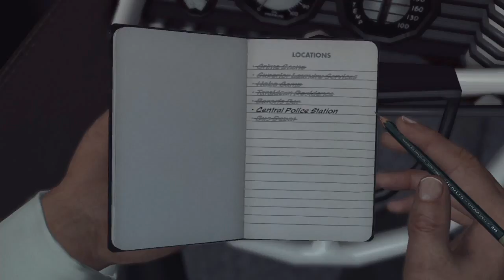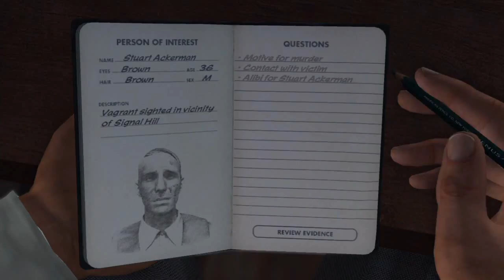Let's Play L.A. Noire (XBox 360) #28: Burning Ackerman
Cole and Rusty track down the hobo, and after subdoing him, they do some digging and find some of Theresa Taraeldsen's items on his person, and then we go to interrogate him